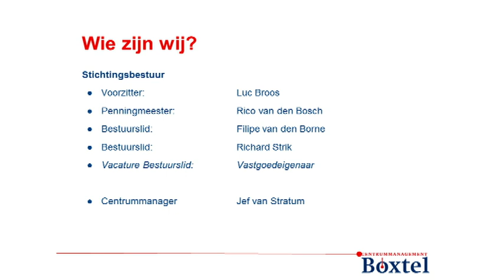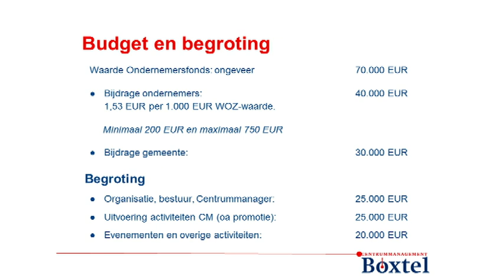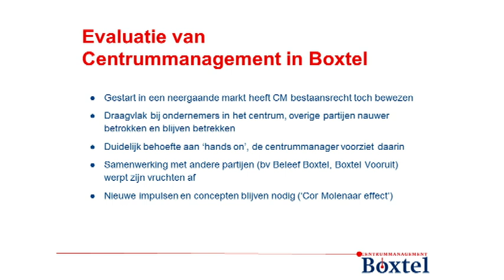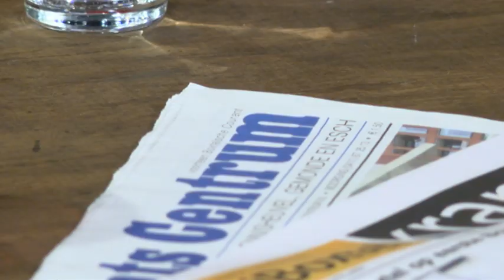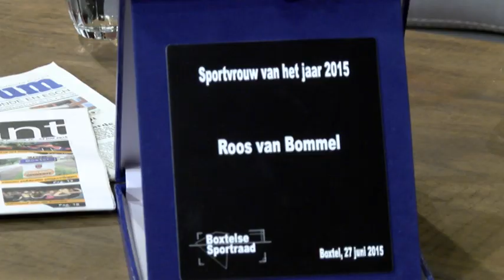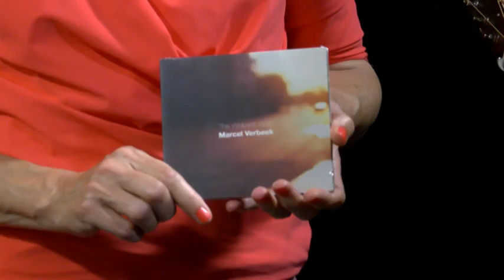Dommelland Live 30 juni 2015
Wat is het lot van de monumentale kastanjeboom aan de Zwaanse brug?

Eén van de bekendste bomen van Boxtel, de prachtige kastanjeboom aan de Zwaanse brug schijnt ziek te zijn en er is inmiddels een kapvergunning aangevraagd.

In deze uitzending proberen we de feiten op een rij te zetten en dat doen we  samen met John van de Langenberg ( nieuwe uitbater Villa het Hof), Christian van Zogchel ( eigenaar Green Assistment) en Bas Schel ( Gemeente Boxtel).

Update Centrummanager

Centrummanager Jef van Stratum  is inmiddels 8 maanden aan het werk om het centrum van Boxtel te vitaliseren op het gebied van: Communicatie, Sfeer en Beleving, Veiligheid, Leegstand en Branchering. Wat zijn de resultaten tot nu toe en hoe staat het met de centrumplannen?

Keukenprins(ess)en gezocht voor eerste Oogsfeest Liempde

Sppill ( Stichting PromotieProjecten in Leefbaar Liempde) Op zondag 27 september organiseert SPPiLL samen met Hofkapel De Kromploegers voor de eerste keer een heus oogstfeest in Liempde. Voor dit evenement is de organisatie op zoek naar lokale keukenprins(ess)en die met behulp van regionale producten aan slag gaan om de lekkerste gerechtjes voor de bezoekers te maken. Diane Melis komt  ons smakelijk uitleg te geven over dit nieuwe evenement.

Wie is de Sportvrouw/ Sportman van 2015 en wie vielen er nog meer in de prijzen?

Wij hebben de beelden en méér…..Beschrijving